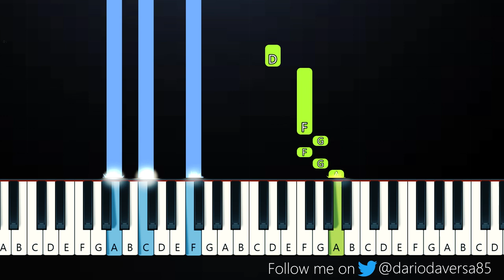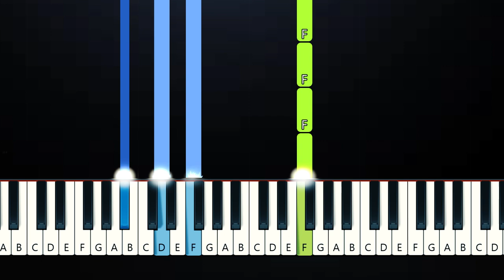Emmy Meli - I AM WOMAN (Tik Tok) (Piano Tutorial)